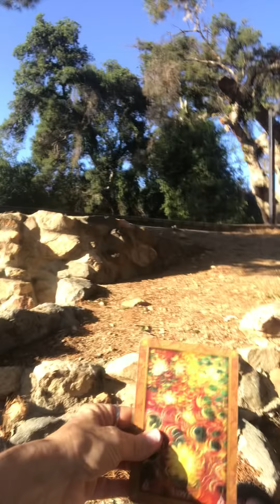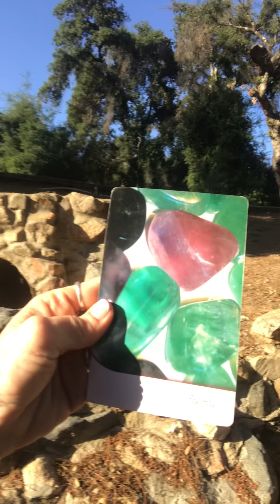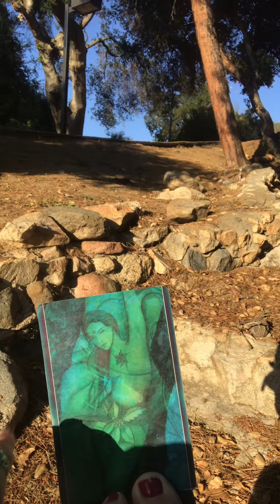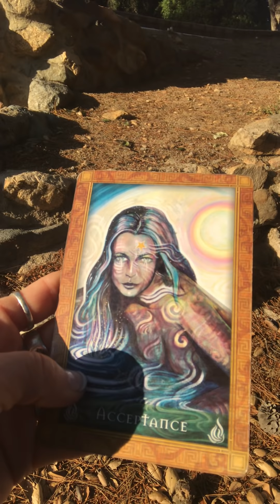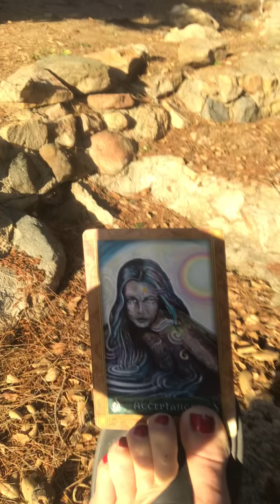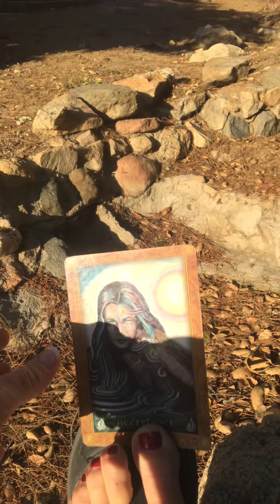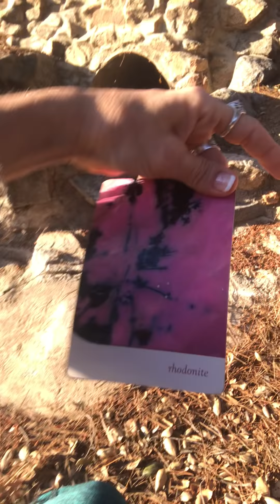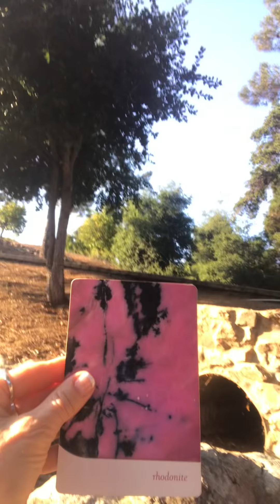5/25-5/31 "Somethig Wonderful Is About To Happen! Don't Quit Before Your Miracle! Persevere!"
5/25-5/31 "Something Wonderful Is About To Happen! Don't Quit Before Your Miracle! Persevere!"

DANGER! 1 Of These Things Is Not Like The Other!" They Might Look Similar, But They Are NOT!"
It's Not About What We Might Think Or Are Told Is Right. We Must Listen To What Our Feelings Tell Us!

Our Decks; Crystal Oracle, Magdalene Oracle
Our Cards; Love, Flourite, Acceptance, Rhodonite

Time Stamped;
The Hummingbirds
55 Min 53 Secs- The Beautiful Dragon
1 Hr 02 Min- The Amphitheatre
1 Hr 16 Min- The Waterway

Funny the things I hear my higher self say when listening back to my OWN Readings! "It looks like they're changing things! Something has changed here. I always wanted to climb higher & I couldn't." "They didnt cut it off, it broke. The weight it was carrying was too heavy" "Pick up your heart & bring it to your cave so your Twin can go there" "They had carved their initials into the back of "My CAVE" & it was no longer sacred, & it was really sad" WOW!!! "Its the one that is similar but, THAT one eats animals, the one it is similar to, the one it looks like, doesn't eat animals" (The Vegetarian is the innocent). "When I was little I thought "Wow! That looks like somewhere fun to play. But, It wasn't. I was somebodies PREY!" WOW!!!  Lord I could go ON with the things I hear my higher self clears up for me! Pay attention to the things you, yourself say! You have your own answers!

Hummingbird Totem Says;
"Make every moment count. Love & then go love some more! Grasp the joy in each moment. Lighten up! Don't take everyday life too seriously, it's meant to be enjoyed! Grab joy as swiftly as you can. Know that you can find joy in all things. Be persistent in the pursuit of your dreams."
The hummingbird appears out of nowhere bearing gifts of joy & happiness, bringing with an air of magic in your life. It's a symbol of good things! As the hummingbird, you share its traits of being small but strong. You're also courageous, determined, flexible, & adaptable.

Llama Totem Says;
"You are reminded to view yourself with compassion & love. Supporting others in service is a wonderful thing - however make sure that you also support yourself.  You're an inspirational example of dedication, devotion, & dependability in your discipline! You uplift all those around you with your visionary spiritual dedication. Keep your heart open, stay positive, give thanks, & follow your guidance to manifest your dreams."
Llama is here to remind you that only through hard work & perseverance will your dreams be realized. Also, you can adapt to any situation.  Know that whatever loads you are carrying right now you will be able to manage & see them through. Your biggest focus should be yourself. Personal growth & your connection to spirit should be your highest priority at all times. Follow your heart rather than your ego. This will bring you all the rewards you are seeking. You have an easy going personality & tend to sacrifice your lifestyle to accommodate others. You tend to carry the weight of the world on your shoulders. You have a powerful connection to the environment & its subtle changes. When mistreated, you tend to get somewhat stubborn & willful. You will make it clear when not pleased with the situation. You are generous in service to others & thrive in group settings. However, you often forget to serve yourself. You choose your friends carefully. A Llama in a dream can represent the deep trust & faith you have in your journey. Symbolizing that you have the strength & endurance to reach your goal. You could also be worrying too much & carrying too large a load.

Lizard has the ability to thrive in such conditions earns them the symbolism of being able to go with the flow and the inherent value of amalgamating in the wild. Lizard Totem Says: "Your dreams and visions are trying to tell you something right now. Pay attention! Don't be in such a hurry to get somewhere! Slow down, and look for the clues that are right in front of you."
Lizard is letting you know that it is time to take an internal audit. Take a good look at whether or not your ego is in control instead of your heart. Be aware!  The ego is the master of deception, & you will often have to peel back many layers to get at the truth. Lizard is saying that it is the only way to discover what your heart is telling you. Take the time to focus on your dreams. You have become so caught up in the day to day drudgery of your life that you have forgotten to dream! Thus you must take time out & start imagining a new reality for yourself. It is also the only way to break out of the place you currently find yourself. All new things are born in your dreams.